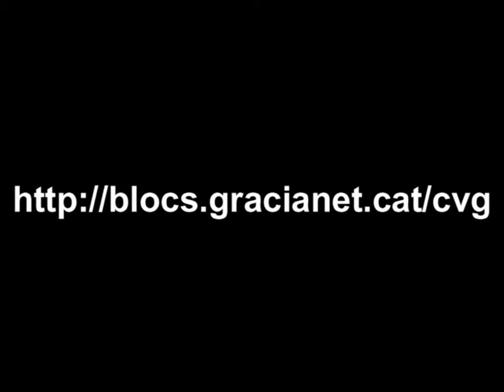Pilar de 4 caminat Diada Santa Eulàlia 2010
Pilar de 4 caminat d'entrada a plaça realitzat davant a la Plaça Sant Jaume durant la Diada de Santa Eulàlia del 2010 realitzada al diumenge 14 de febrer del 2010